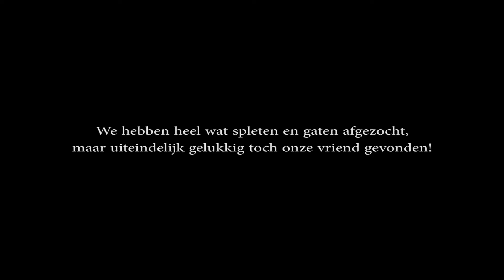Meerval 05 05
Andere duiker is Stefan